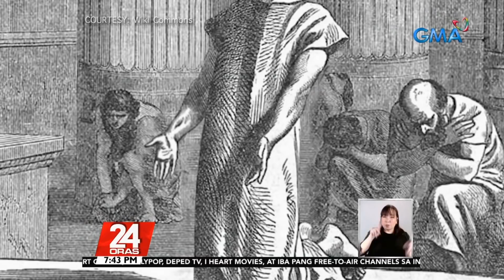KuyaKimAnoNa?: Krus na inilalagay sa ating noo tuwing 'Ash Wednesday,' simbolo na ang... | 24 Oras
KuyaKimAnoNa?: Krus na inilalagay sa ating noo tuwing 'Ash Wednesday,' simbolo na ang tao ay nagmula sa abo at magbabalik din sa abo | 24 Oras

Makalipas ang dalawang taon,
ibinalik ng simbahang katoliko ang pagku-krus sa noo ng mga kristiyano.
Sa araw kasing ito, ginugunita natin ang 'Ash Wednesday' o miyerkules ng abo.

24 Oras is GMA Network’s flagship newscast, anchored by Mike Enriquez, Mel Tiangco and Vicky Morales. It airs on GMA-7 Mondays to Fridays at 6:30 PM (PHL Time) and on weekends at 5:30 PM.